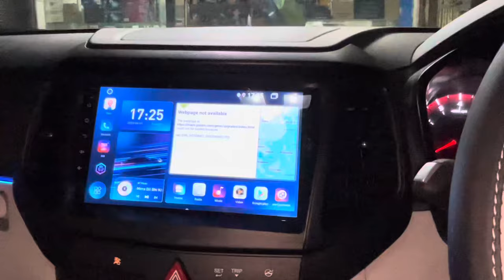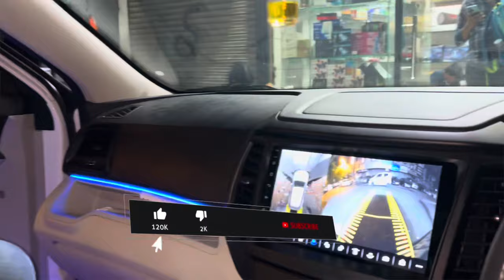✅ 2024 Mahindra Xuv300 W4 Facelift Sunroof A to Z Modification✅ Xuv300 w4 Modified✅ Xuv300 W4 To W8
This video is all about 2024 Xuv300 Modification W4 Modified into W8 which includes Drl's, fogg lamps , Atmosphere light , Window garnish , Door guard , Chrome kits , Sakka leather seat cover , Steering Wrap , Roof wrap , 7d mats , flooring , etc.Watch Full video For More information...

Address:RR Plaza 16/28 Padam Singh Road karol bagh New Delhi-110005

Saurabh Saurabhcustomandvlogs Saurabhvlogs Saurabhvlog Saurabhvlogs Saurabhcustom